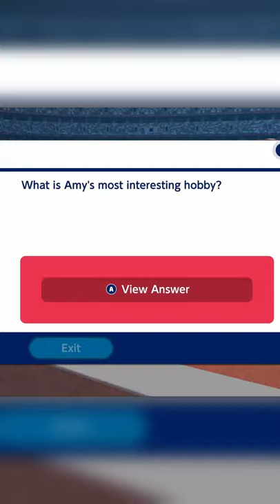Bad at Amy Trivia